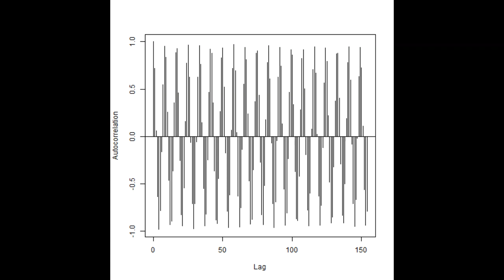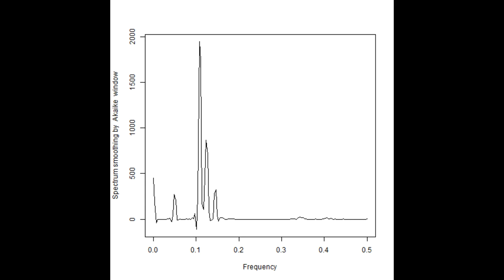同時発振による超音波プローブの相互作用（音圧データの解析結果）